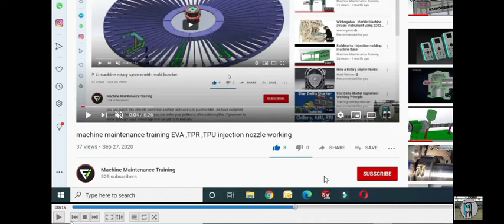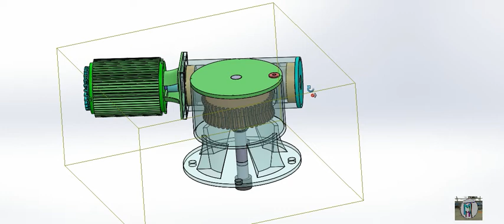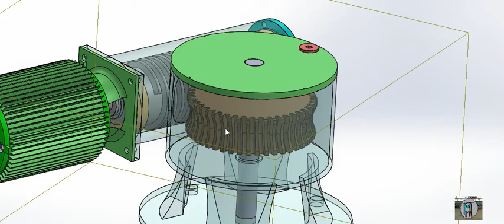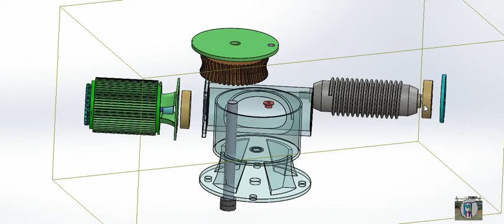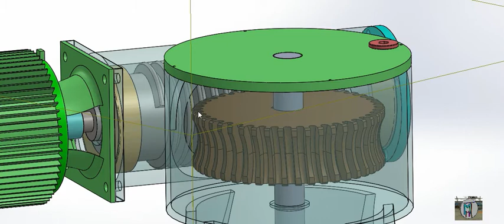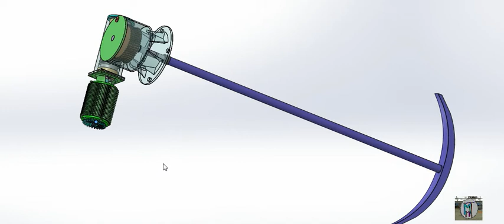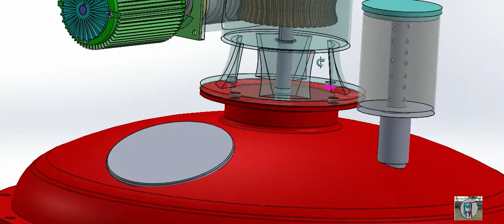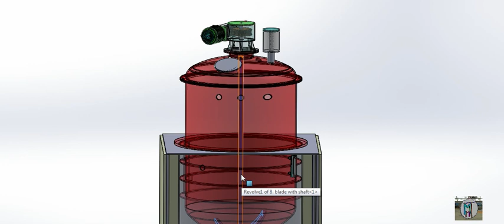Warm gear-वार्म गियर की वर्किंग , कैसे काम करता है ,पी.यू मशीन में मैट्रियल मिक्सिंग के लिए गेरबॉक्स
यहां पर आप pumachine के materialtank में materialmixing के बारे में अच्छी तरह से जानेंगे कि उस को मिलाने के लिए जो हम टेक्नोलॉजी इस्तेमाल करते हैं वह क्या है नीचे डिस्क्रिप्शन में इस मैट्रियल टैंक की के बारे में हमने विस्तारपूर्वक समझाया है तो आप लिंक को ओपन करके आप उसकी वीडियो देख सकते हैं materialtank एक बहुत ही महत्वपूर्ण पाठ है जो पि यो मशीन में जब हम हेड के द्वारामैट्रियल की कास्टिंग करके कोई भी आइटम बनाते हैं तो उस समय क्वालिटी के को बनाए रखने के लिए हमें एक कांस्टेंट टेंपरेचर की आवश्यकता होती है जो मैट्रियल टैंक में पढ़ा होता है , टेंपरेचर को कांस्टेंट रखेगा और जो हमारा मैट्रियल है वह प्रॉपर तरीके से मिक्सिंग होता रहेगा तभी हमारा प्रोडक्ट आगे बढ़िया बनता है.